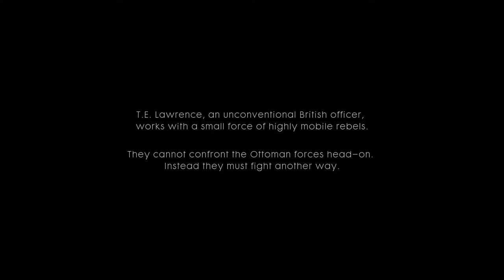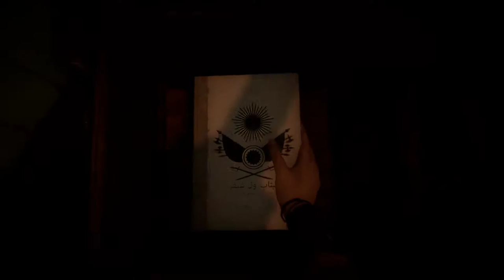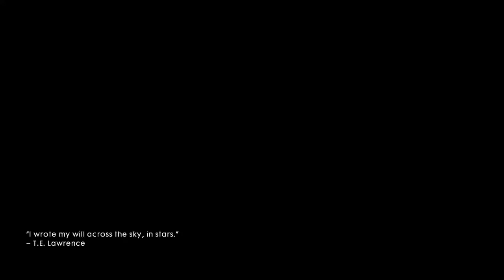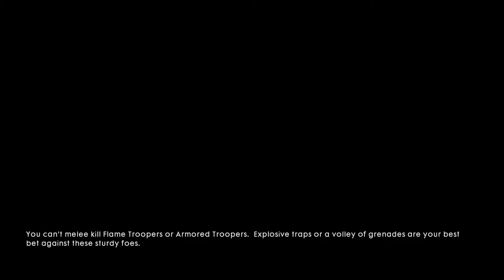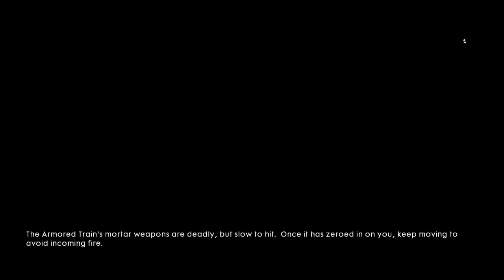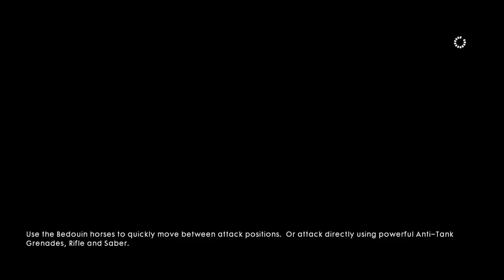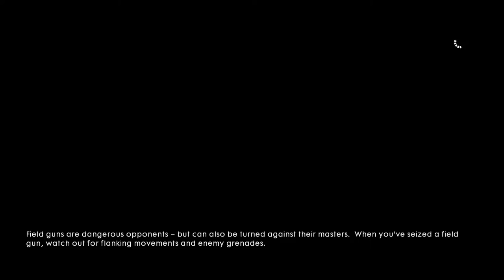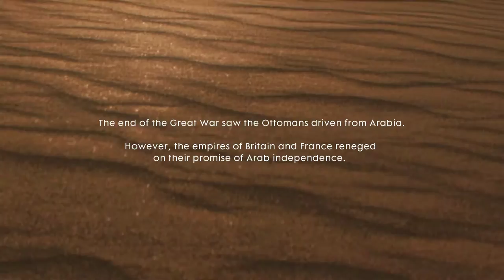💥Saudações Netwebáticas💥

➡️️BATTLE.NET🔗NetwebSystem#2408
➡️️EPIC GAMES🔗Netweb

✨PARCERIAS & AFILIAÇÕES✨
◾INSTANT GAMING - Jogos até 80% + Baratos!

🏠MORADA🏠
Estremoz

⚙️SETUP⚙️
🔸Caixa: ATX NZXT H440 Preta / Vermelha
🔹Motherboard: Asus Maximus VIII Hero
🔸Memória: x4 Kingston 8GB DDR4 2400MHz HyperX Fury Black
🔹Fonte: Seasonic M12II 620W Evo Edition 80+ Bronze
🔸Processador: Intel Core i7 6700K (4.0GHz) Socket 1151
🔹Cooler: Cryorig R1 Ultimate
🔸Ventoinhas: 3x Ventoinha Corsair AF120 Performance
🔹Disco SSD: Samsung 750 Evo 250GB SATA III
🔸Disco HDD: 2x Seagate 1TB SATA III 64MB
🔹Disco HDD: Toshiba 500GB SATA III 64MB
🔸Placa Gráfica: Asus GeForce® GTX 1070 F.E. 8GB GD5
🔹Rato: Asus Cerberus Gaming Mouse
🔸Teclado: Asus Cerberus Gaming
🔹Tapete: Asus ROG Sheath 90MP00K1-B0UA00
🔸Monitor: 2x Asus Monitor Gaming LED VX238H (23")
🔹Webcam: Logitech C920
🔸Placa Captura: Avermedia LGP
🔹Microfone: Blue Yeti Professional
🔸HeadSet: Tritton Kunai Stereo Red
🔹PlayStation 4

⚠️️REGRAS CHAT/COMENTÁRIOS⚠️️

👊ARRASEM👊